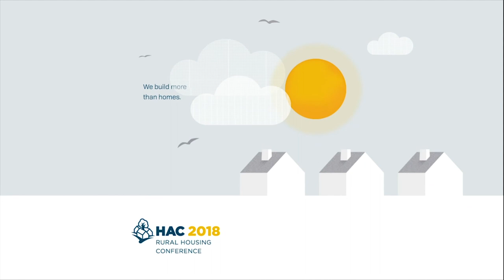Building Rural Communities: Looking to the Future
Join us as we look to the future with Auburn University's Rural Studio. The overarching philosophy of Rural Studio is that everyone, both rich and poor, deserves the benefit of good design. Rural Studio’s 20K Initiative is to develop a scalable, sustainable, and resilient process for delivering homes in underserved rural communities. Join HAC as Rusty Smith questions what should be built, rather than what can be built. Also, HAC honors Skip Jason Community Service Awardee Cassie Hicks of  the Southern Mississippi Institute for Disability Studies.